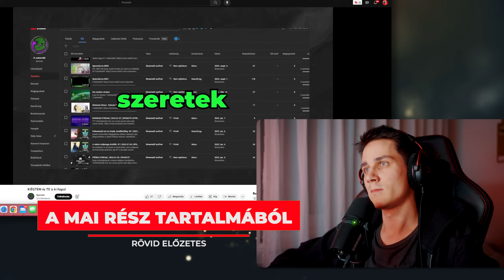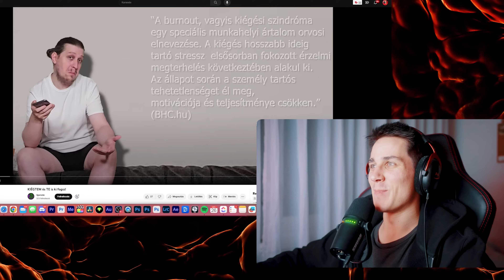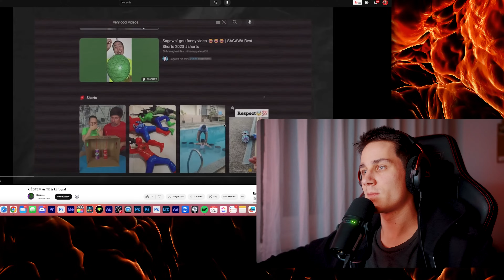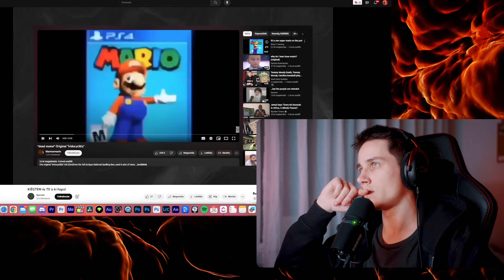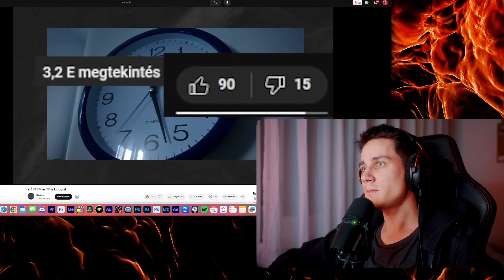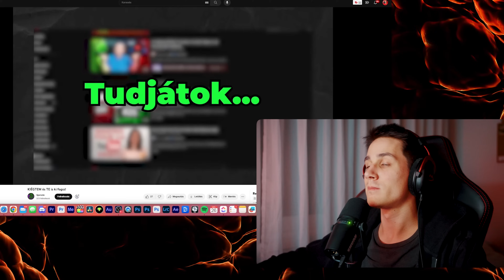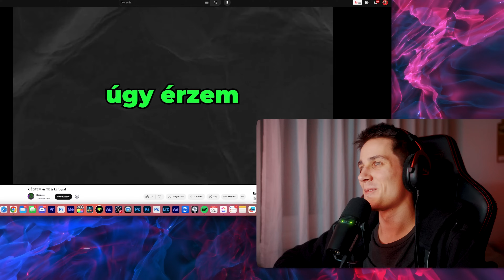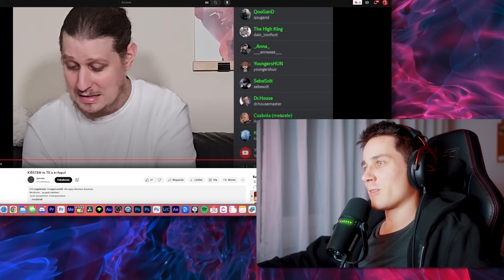NE hagyd abba a VIDEÓZÁST! 😫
KIÉGTEM és TE is ki fogsz!

00:00 A mai rész tartalmából
00:53 Felkonf
01:26 Kiégés, trendek
09:10 Túl sok az inger
11:12 Kezdő videósok kiégése
14:35 Nincs megoldás, senki nem segít
19:44 Megoldások, célok